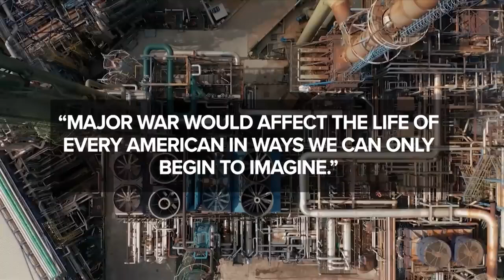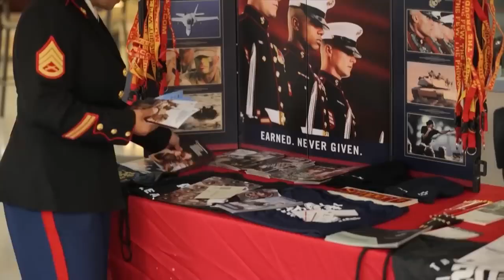America Is NOT Ready For This!!!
The one time I agree with CBN🎯

Sistah ChaYah with The Melchizedek News